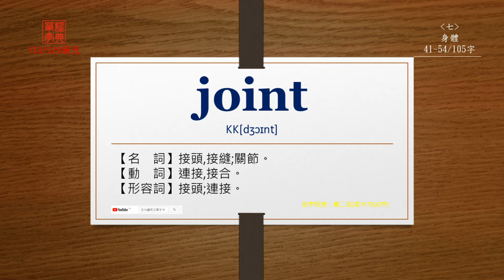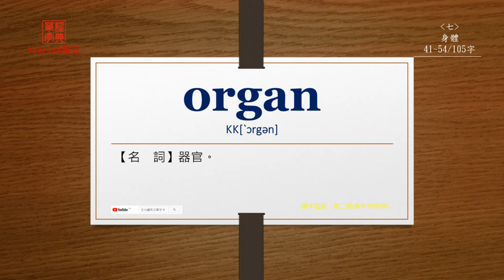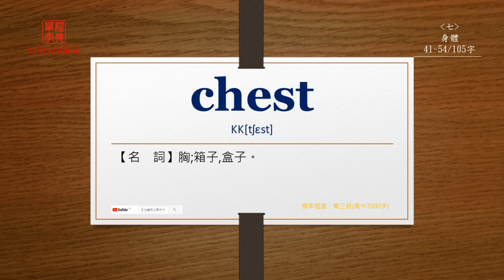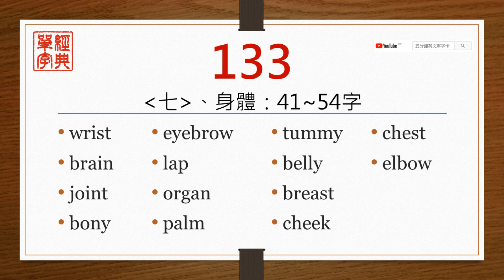經典單字(高中7000字)-第133單元(中前英後)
【wrist】
直接播放：0:13

【brain】
直接播放：0:33

【joint】
直接播放：0:53

【bony】
直接播放：1:17

【eyebrow】
直接播放：1:36

【lap】
直接播放：1:57

【organ】
直接播放：2:17

【palm】
直接播放：2:36

【tummy】
直接播放：3:00

【belly】
直接播放：3:19

【breast】
直接播放：3:38

【cheek】
直接播放：4:01

【chest】
直接播放：4:21

【elbow】
直接播放：4:44